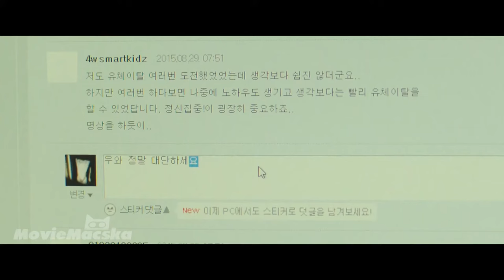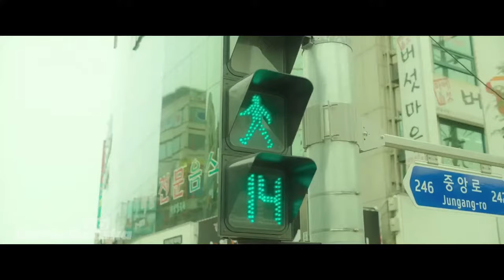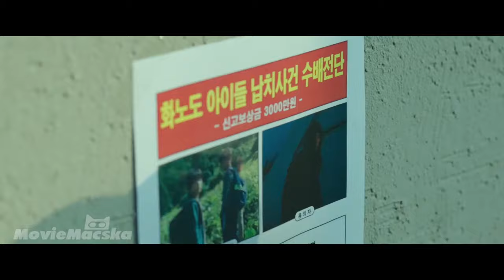A fiúk megállították az időt az egész világon, és ezt a saját előnyükre használták...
A fiú valamiféle tojást tört össze, és megállította az időt az egész világon!